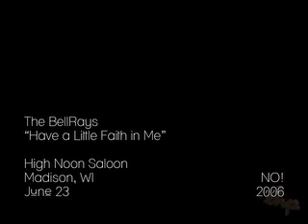The BellRays: "Have a Little Faith in Me"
I wasn't planning to go to this show until I got into SSM, but I wound up enjoying the BellRays' set quite a bit. They bill themselves as "rock & soul," which I think is mostly accurate. I don't necessarily think just having a vocalist that sounds like Tina Turner is enough to be a "soul" band, but their rock certainly is soulful and draws on soul music in the same way the band's proto-punk forerunners did. To be honest, though, I did leave the show a song or two before where I expected the end of the set to come. With two shows in two nights, and one of them in Milwaukee, I was just dead tired, and after 15 or so songs, I was startig to hear them all melding together. They're a lot of fun to watch, but I think their show would have a lot more appeal if they re-incorporated some of the jazzier sound that their very earliest material has.

The one thing that really surprised me about this show (and later, about the fact that I couldn't find the second song from yesterday's clip) is that they seem to have a well established fanbase, at least here in Madison. By the time they came on, there was a pretty full crowd on the floor and the people I talked to before their set were really excited. I find this interesting mainly because they exist so far out of the spheres of influence that are successful in the indie rock touring scene right now. Their sound, their image and their age would seem to put them at a major disadvantage compared to a band like the show's first openers, the Dials, but here they are, getting it done and causing skinny, little, button-down-shirt guys to bounce around for a solid hour.